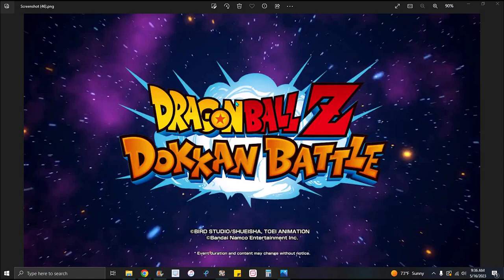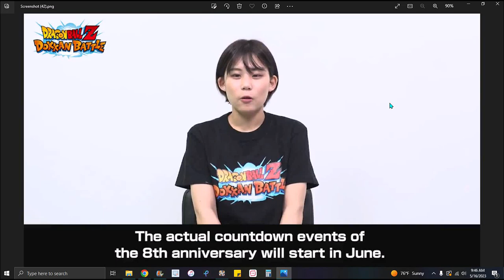NEW!!! ??? MAY 2023 NEWS LETTER + 8TH YEAR LEAKS + 8TH YEAR MISSIONS!!! ??? DBZ Dokkan Battle